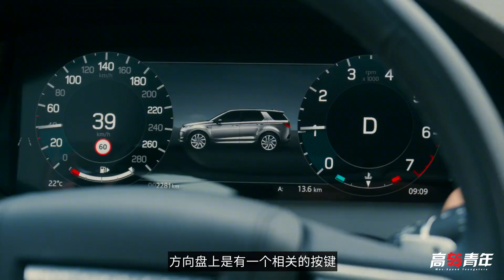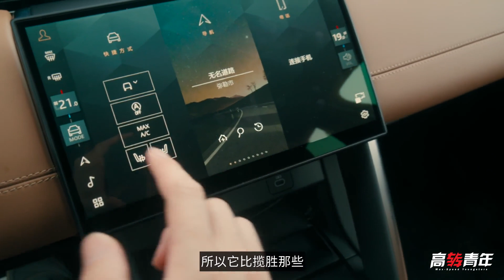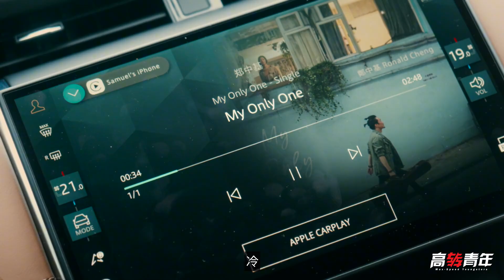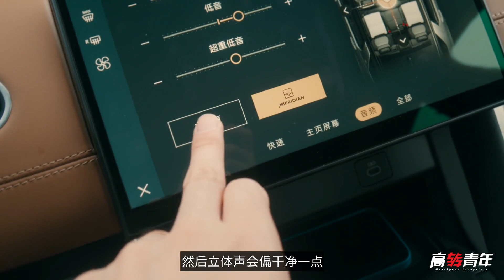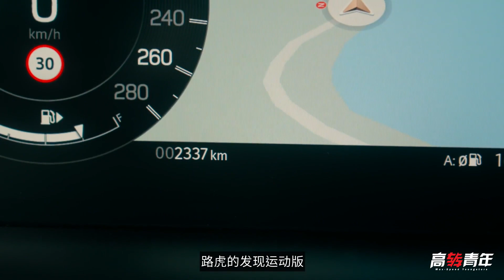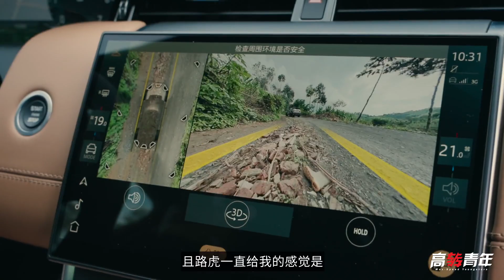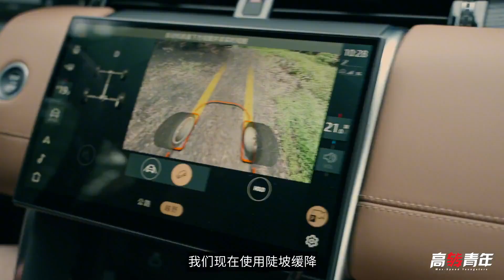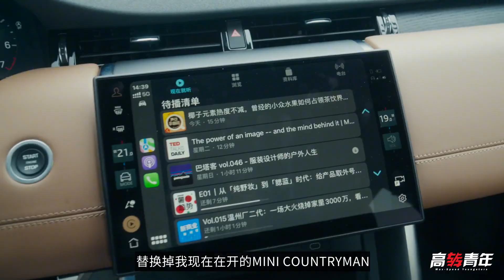你们就说！全新发现运动优惠到多少可以冲？【高转青年】